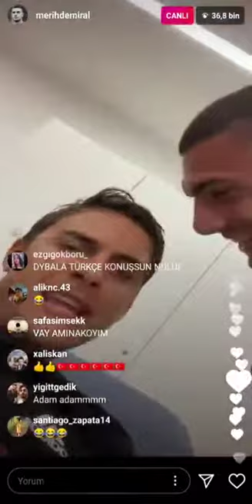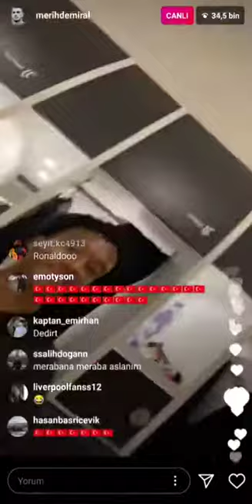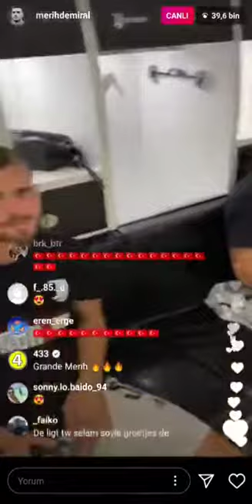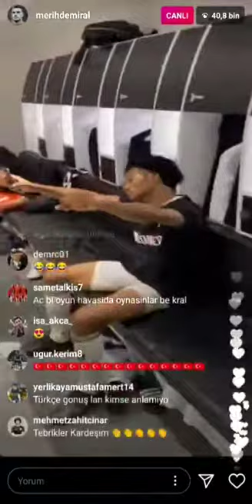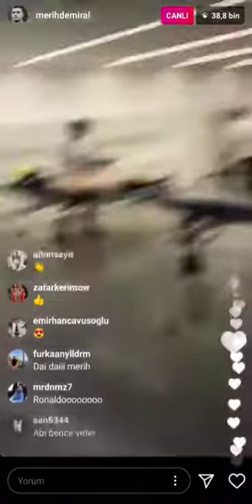Merih Demiral Cristiano Ronaldo'ya AYAR Veriyor